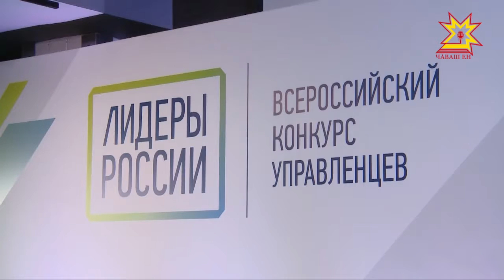«Раççей лидерĕсем» конкурсăн финалисчĕсем паллă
Чи пултаруллă ертÿçĕсем нарăс уйăхĕнче Сочи хулинче пухăнаççĕ. Краснодар тăрăхĕнче «Раççей лидерĕсем» конкурсăн çĕнтерÿçисене палăртĕç. Финала 300 çын тухнă. Атăлçи тăрăхĕнчен 30 ытла ертÿçе каять унта, иккĕшĕ Чăваш Енрен: Наци телерадио- компанийĕн пуçлăхĕн тивĕçĕсене пурнăçлакан Оксана Ачкасова тата Чăваш Республикин Раççей Президенчĕ çумĕнчи полномочиллĕ Представитĕлĕ пулнă Леонид Волков.